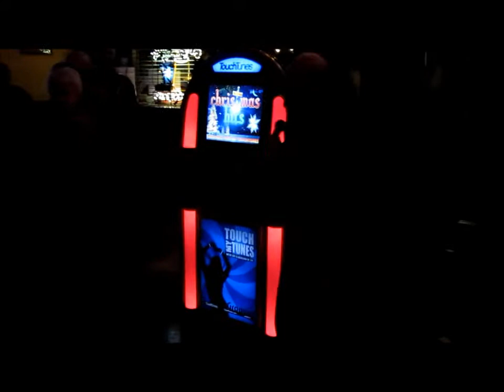Dr Ron Doing The Mick.wmv